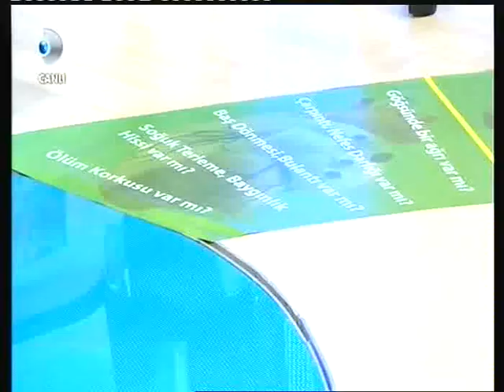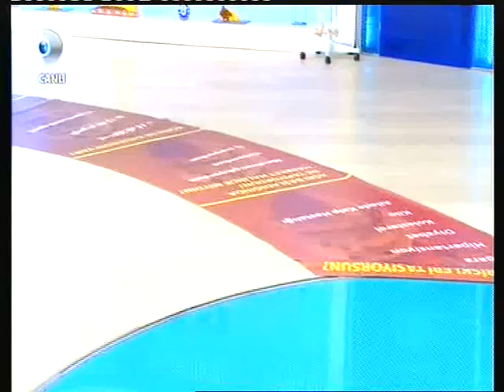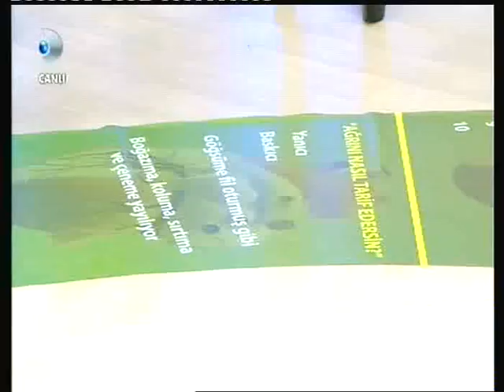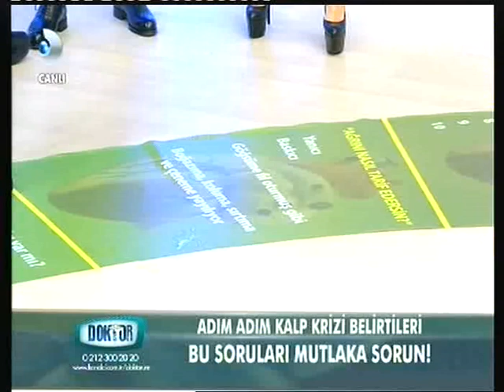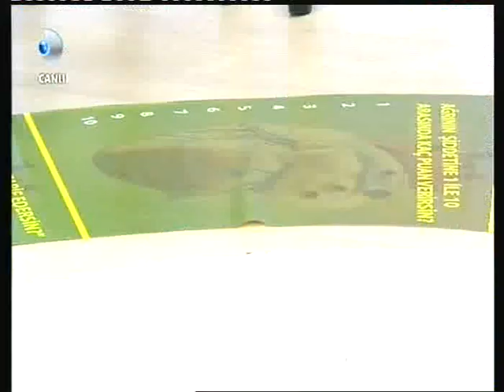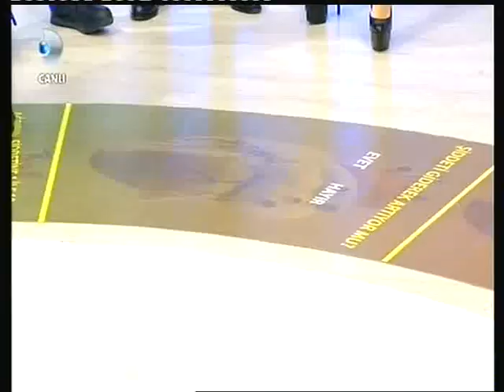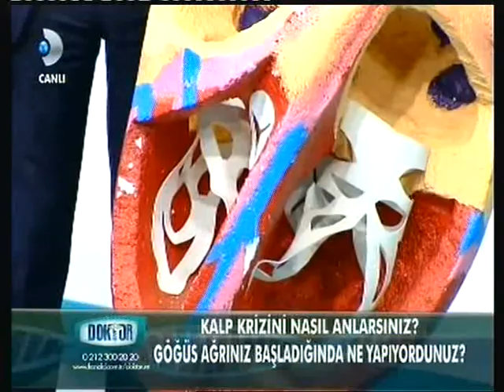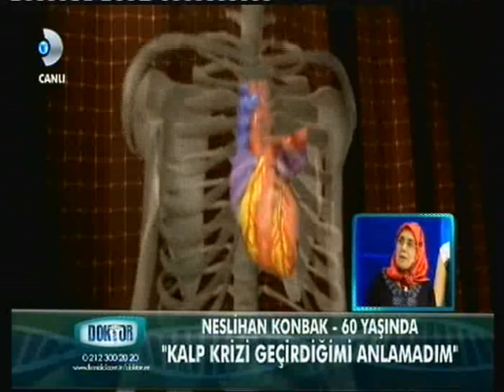KALP KRİZİNDE HAYAT KURTARAN ÖNERİLER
Canlı yayında kalp kriziyle ilgili hayat kurtaran önerileri bu videomuzda bulabilirsiniz.